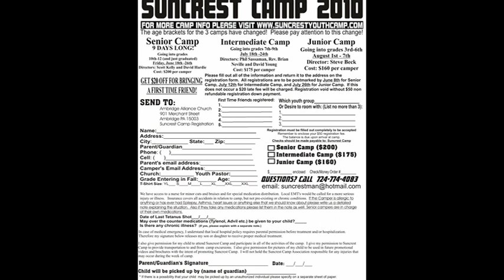SUNCREST SENIOR CAMP 2010 PROMO [HD]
ERIC RAYNER, DUSTY MOSER, AND ANDREW RAYNERS VIDEO FOR THE SUNCREST CAMP PROMO CONTEST FOR SENIOR CAMP 2010
LYRICS TO THE SONG ARE LISTED BELOW

SUN. SUN. SUNCREST CAMP
Suncrest camp its the place to be
Suncrest camp its the place for me
You know I be chillin wit Dave Hardie
They'll teach how to live eternally
Repeat

Pack your bags, get in the car
Go up to suncrest, it aint to far
But dont bring cigerettes or cigars
And dont bring beer homey it aint a bar
No PDA
We like it that way
If if its 2 boys, thats strate up gay
Boys are Red
Girls are Blue
If you purple
We will shoot you
And dont forget NO CELL PHONES
You should probably just leave them at home
No cell phones, No cell phones, No cell phones, NO CELL PHONES
Take really quick showers
Cuz daves got the power
To torture you in the Death Shack for half an hour
Speaking of the death shack it rings a bell
If you go in there your going to hell

Repeat

You should like suncrest
Its really cool
Pack some floatys
For the wave pull
Get on the buss
for PNC park
and root for the bucs till after dark
then come home
Capture the flag
Cheat like bill
We will whip you with a rag
Next stop, Kennywood to ride the Phantom
Better prepare for the suncrest anthem
Dave Hardie, Suncrest Man
Scream his name, he will throw you a can
4 Square Champs, come from our camp
Music so loud, it will blow out your amps
Worship is fun, dont be a bum
Sing along to every song
Hear the bell
Better Propell if your last in line OH WELL

REPEAT

We got basket ball
Volleryball
When you hear the bell head for the dinning hall
Say your grace
Dont be a discrace
Or else steve, will eat your face
Bring some cards, and some dice to
Cuz on a rainy day its a fun thing to do
DRINK MT. DEW, DRINK MT. DEW, DRINK MT. DEW, DRINK MT. DEW